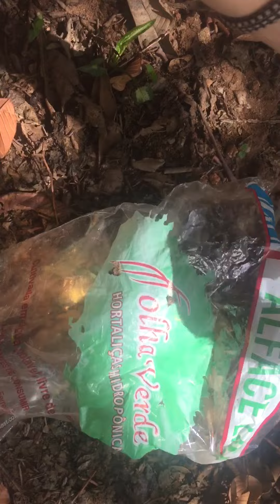Será que funciona? Plantar